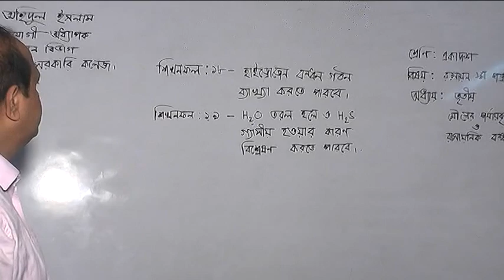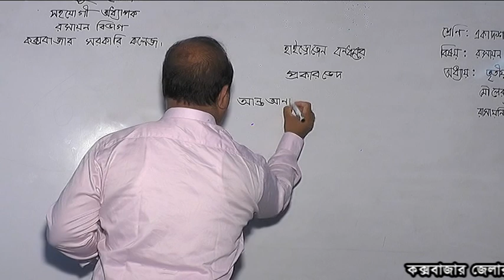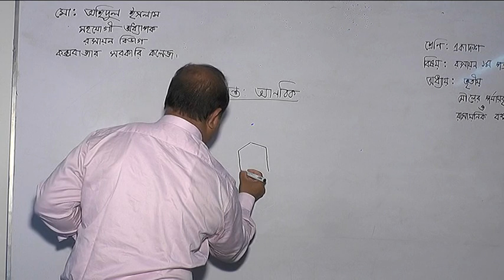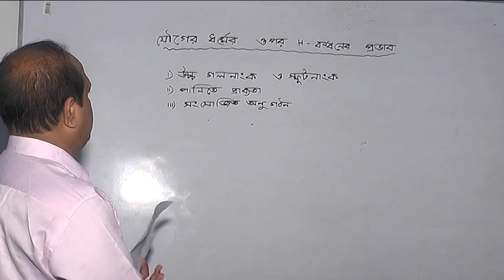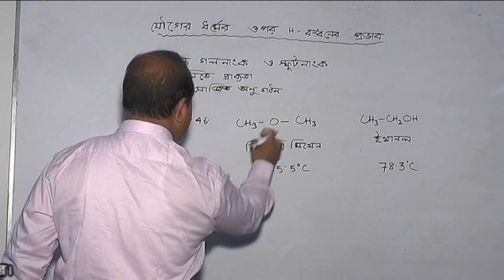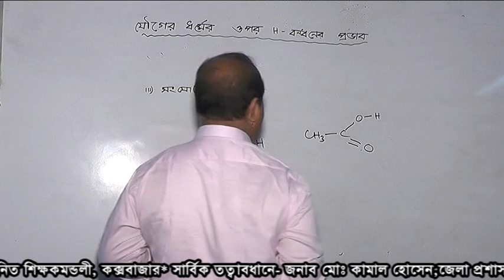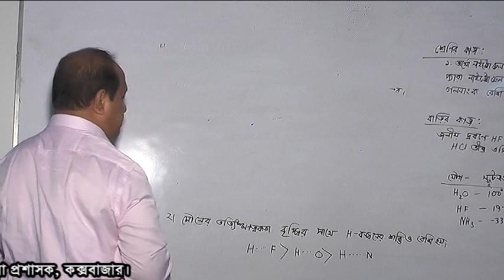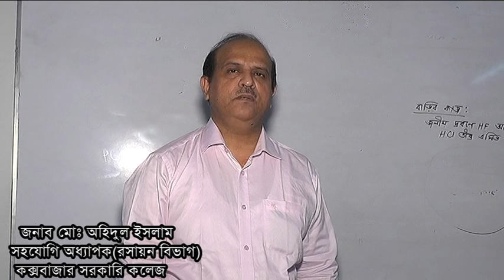একাদশ/দ্বাদশ শ্রেণির রসায়ন ১ম পত্র বিষয়ের পাঠদান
কক্সবাজার জেলার ছাত্র-ছাত্রীদের জন্য জেলা প্রশাসন- এর অনলাইন পাঠ্যক্রম "আকাশ আমাদের সীমানা" এর - একাদশ/দ্বাদশ শ্রেনির "রসায়ন ১ম পত্র" ক্লাস।

শিক্ষক -
জনাব অহিদুল ইসলাম
সহযোগী অধ্যাপক (রসায়ন বিভাগ)
কক্সবাজার সরকারি কলেজ